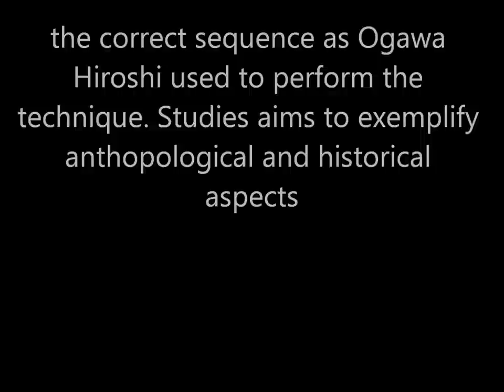Ogawa Ryu Yarijutsu Training Moments in Valencia - Spain